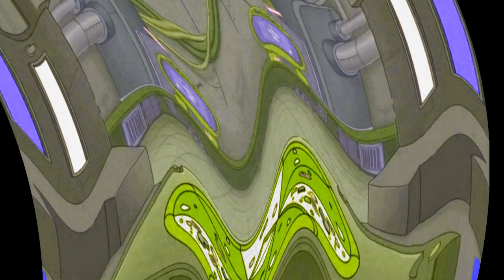Ах Ты Идиот Я Бы Тебя Избил Но Чёрт Возьми Не Знаю Где Ты Effects (SBP2E) in G Major 1192